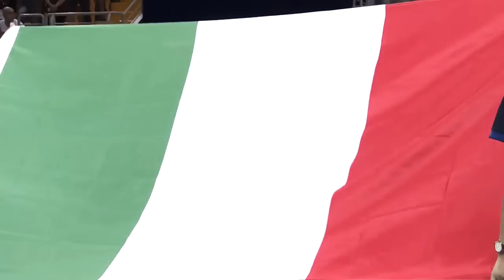Top 20 Crazy Action by Paola Egonu | World Grand Prix 2017 | Italian Volleyball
| Paola Ogechi Egonu (Cittadella, 18 dicembre 1998) è una pallavolista italiana.
Gioca nel ruolo di schiacciatrice e opposto nell'AGIL Volley.

Carriera
Nata da genitori nigeriani, cugina della pallavolista Terry Enweonwu e dopo aver iniziato a muovere i primi passi nella realtà pallavolistica locale di Cittadella, Paola Egonu entra a far parte del Club Italia, società federale, nella stagione 2013-14 con cui disputa il campionato di Serie B1: con la stessa squadra, a cui resta legata per un totale di quattro annate, gioca, nella stagione 2014-15, in Serie A2 e, in quella 2015-16, in Serie A1; durante la terza giornata del campionato 2016-17 realizza, contro l'Azzurra Volley San Casciano, un totale di 46 punti, miglior risultato di sempre in Serie A1. In questo periodo fa parte sia della nazionale Under-18, con cui vince la medaglia d'oro al campionato mondiale 2015, ottenendo anche il premio come MVP, sia di quella Under-19 che di quella Under-20, vincendo con quest'ultima il bronzo al campionato mondiale 2015, mentre nel 2015 ottiene le prime convocazioni nella nazionale maggiore italiana.

Nella stagione 2017-18 viene ingaggiata dall'AGIL Volley di Novara, sempre in Serie A1.